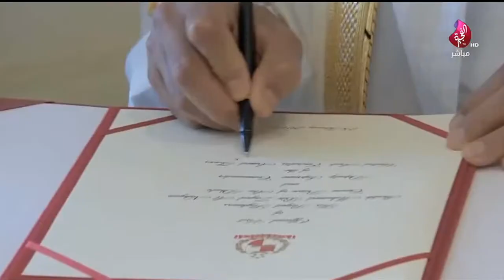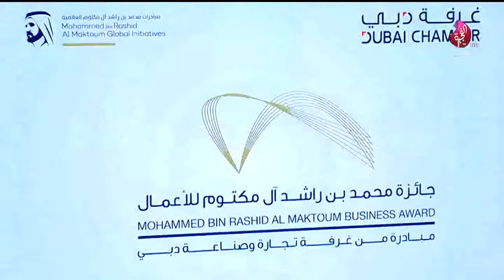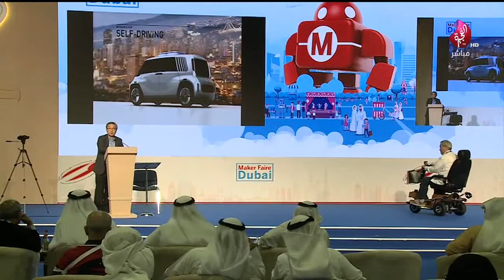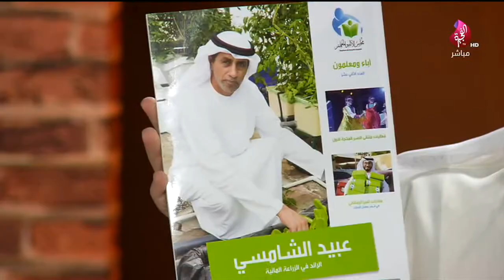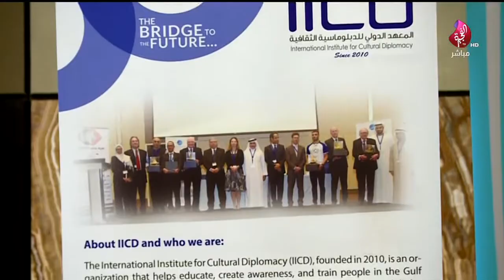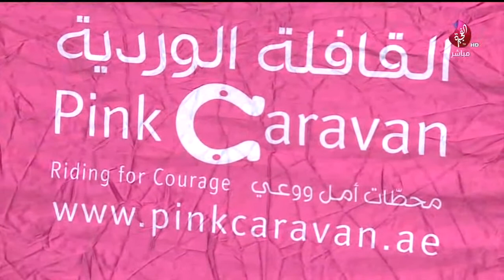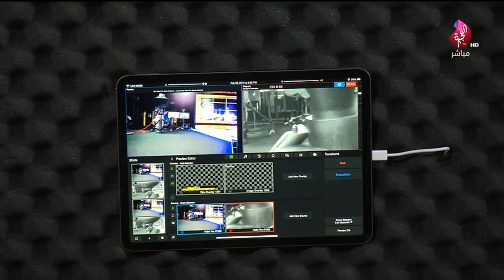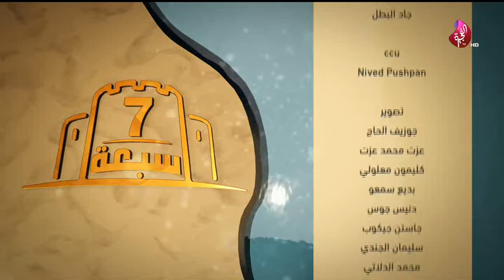برنامج سبعة على سبعة حلقة 430 تاريخ 28-02-2019 تلفزيون الفجيرة